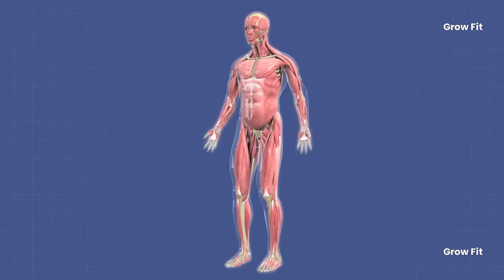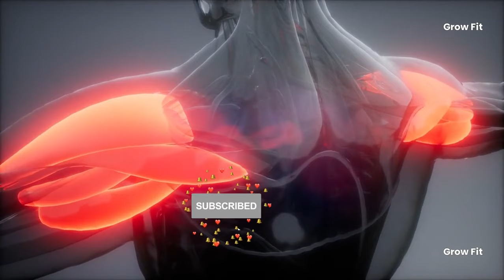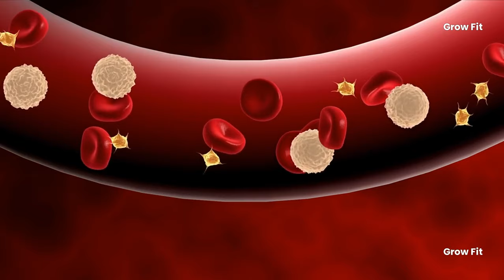TOP 5 Vitamins for Muscle Growth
In this video, We'll go over the top five vitamins for building and healing muscles, along with a list of foods high in each vitamin. Watch it through to the end; it will be informative.

➡️ Transform your body and health with a personalized KetoDiet! Click now to get started on your journey towards a healthier you

0:00 Intro
0:33 Vitamin A
1:17 Vitamin D
1:58 Vitamin C
2:45 Vitamin E
3:17 Vitamin B
4:02 Conclusion (Like & Subscribe)